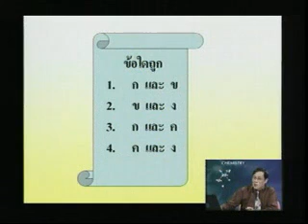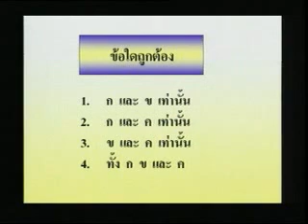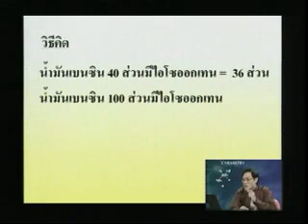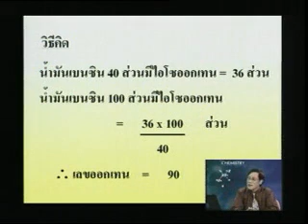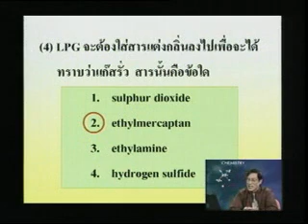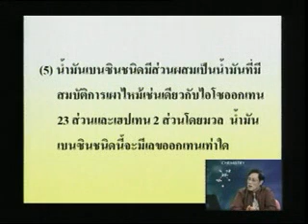1 ชีวโมเลกุล